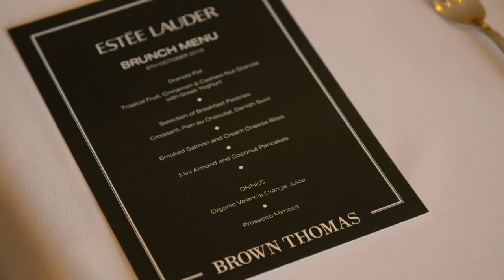Estée Lauder Masterclass with Vogue Williams and Cher Webb | Style Summit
A beauty brunch hosted by Vogue Williams in conversation with Pro Makeup Artist and Estée Lauder Partner Cher Webb. Watch highlights in this exclusive video.